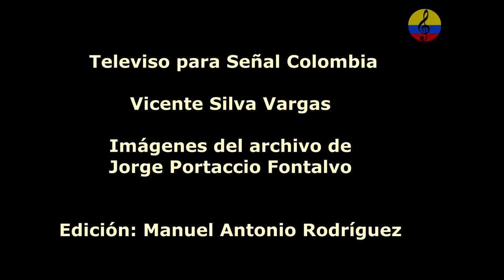El pasillo andino colombiano, II parte, Bogotá, Colombia, 1989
El pasillo es el aire y la danza de la libertad, pues se gestó como expresión de alegría durante el periodo de la independencia de España. Es el encuentro entre dos ritmos y danzas de origen opuesto: el torbellino de nuestros indígenas y el vals europeo. Son diversas las versiones sobre el origen del nombre de “pasillo”, pero las más repetidas coincidencias de concepto a este respecto son las que hablan del baile en pequeños pasos, o “pasillos”. El pasillo es uno de los ritmos más colombianos y un símbolo de mestizaje indo-europeo. Es un ritmo que se encuentra en casi todas las zonas geográficas del país, con gran autenticidad folclórica en cada una de ellas, lo cual se refleja en el uso de su propia organología, sus figuras y peculiares estilos. En el departamento de Caldas, se encuentran las siguientes modalidades de pasillo: toriao, arriao, boliao, arrebatao, a lo desconfiao, sarandiao, a lo acostao y marcao.En la interpretación del pasillo hay dos tipos representativos:
2. El pasillo de salón, típico de los climas fríos, se interpretaba de una manera más viva y ágil y los bailarines encontraban un argumento para darle más movilidad a los cuerpos y a la vez subir los ánimos decaídos de otras clases de bailes. El pasillo de salón se desarrolla en Manizales hacia 1870 durante los grandes agasajos ofrecidos en honor a sus fundadores y en donde se tocaban una gran variedad de pasillos de carácter muy lírico y composición magistral, autoría de los más notables caldenses y algunos llegados del Valle del Cauca. Coreografía: de las figuras clásicas de los valses, se formó una figura que quizá es la más marcada en el pasillo, el valseo, en donde ambos, frente a frente, y el hombre tomando a la dama por la cintura, marcan los compases a lado y lado, o a veces atrás y adelante. También del vals retomó el balanceo que consiste en un giro constante y equilibrado entre hombre y mujer alrededor de todo el escenario o en algunas ocasiones sobre el eje de la pareja. Poco a poco la costumbre de acelerar el vals para imprimirle mayor alegría y libertad en las fiestas, fue liberando este ritmo de las influencias europeas; en este cambio de ritmo comenzó el verdadero nacimiento del pasillo como aire y danza autónoma, siempre basado en el compás de ¾. De la mazurca tomó los clásicos espejos, posición de brazos entrelazados, de la danza tomó las filas, los callejones y la figura predominante del pasillo: giros amplios en círculo, que definen la estructura principal de esta danza.
Vestuario: las damas de clase alta se ataviaban con trajes finos, generalmente importados de Europa con telas de bretaña, terciopelo o tafetán, preferiblemente en tonos oscuros, entallados en la cintura, con falda amplia y soportada por enaguas de holán. Su calzado eran botines, usualmente en cordován y algunas veces hechos del mismo material que el traje.
En el hombre el traje no era menos exigente, pues generalmente también era importado, en paños, linos y otras telas. Los pantalones eran de manga derecha con pretina y prenses, chaqueta estilo clásico, chaleco, camisa elegante de cuello inglés, botines de cuero o soche y sombrero. Hablar del pasillo, es referirse a la historia de la música en Colombia. Para entender su transformación es preciso mencionar su ritmo progenitor: el vals. Davidson (1970 Pág. 21) al respecto menciona lo siguiente "Para comprender a cabalidad lo relacionado con el origen del pasillo colombiano, es necesario remontarse hasta comienzos del siglo XIX, cuando se bailaban entre nosotros la contradanza española y el vals". Es importante destacar que desde la época de la independencia el vals se mostró como un ritmo aceptado y divulgado, al punto de reconocerse que "El vals era el baile que más gustaba al libertador" Davidson (1970 Pág. 22).El pasillo apareció hacia 1800, cuando la nueva sociedad burguesa, semifeudal, de chapetones y criollos acomodados, buscó un tipo de danza más acorde con el ambiente cortesano en que vivía, al no poder llevar a los salones aires y danzas populares como el torbellino, el bambuco o la guabina, que tenían un carácter "plebeyo". Siguiendo el gusto por los patrones culturales europeos, se pensó entonces en el baile de mayor auge por ese entonces en el viejo continente, el waltz austríaco, que en España pasó a ser el vals y en Francia el valse. Este ritmo mediterráneo, que se escribe en compás de 3 / 4, viajó por el océano para instalarse en tierras colombianas. Uno de los compositores más escuchados para la época fue el vienés Johann Strauss como lo menciona Davidson